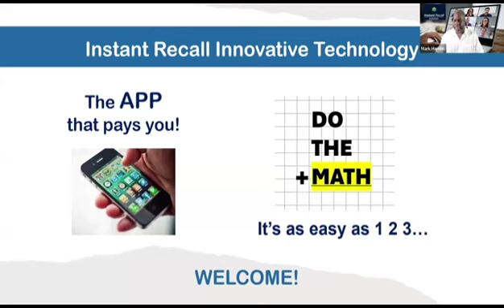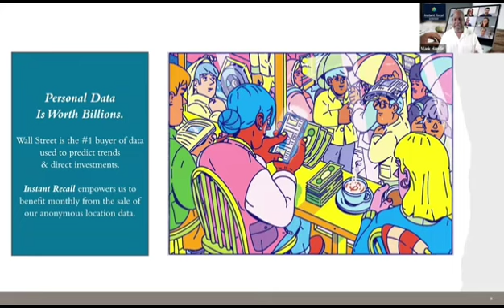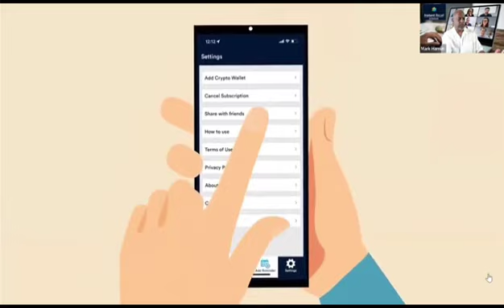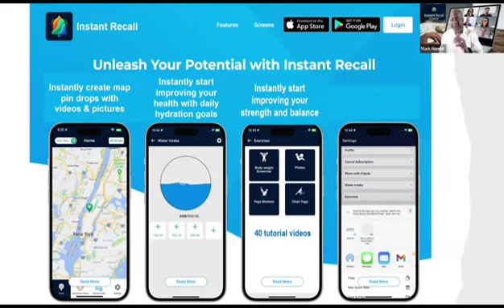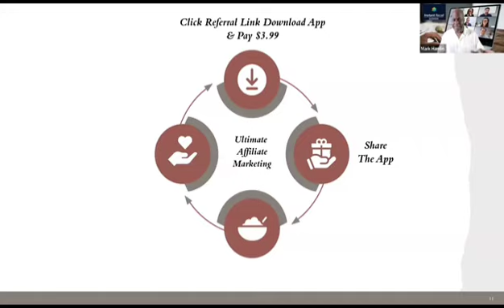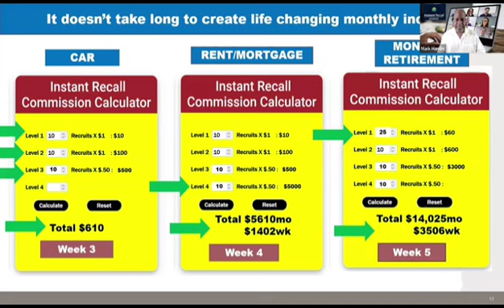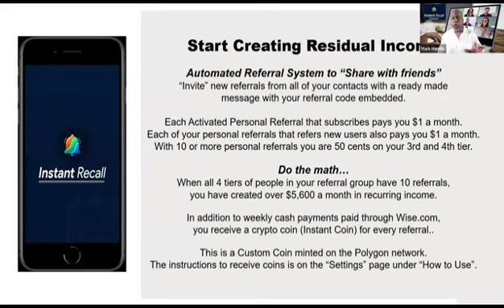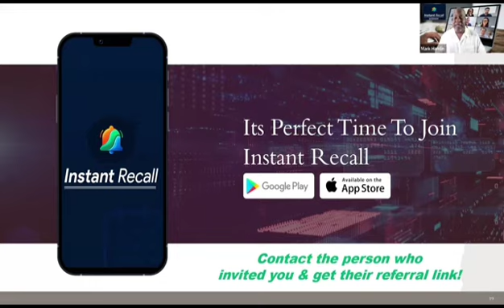$1000+ A Week With A Simple App! Unlock Weekly Income! No Job No Bs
Download Instant Recall on your phone -  works on Iphone and Android

Instant Recall is a data collecting phone app that recalls everywhere you go on a daily basis. The app recalls places you have been but may have forgotten. For every download the Instant Recall app receives it creates 5 meals for the Feeding America organization in USA and Canada. For each month a person keeps the app on their phone it donates 5 meals to Feeding America supplying for the unfortunate. You must be 18 or older to participate and get paid. You earn $1.00 per month for every download you receive that remains installed monthly.

This is how it works:
There are great features to enjoy instantly recalling your memorable places, but more information about the app you will see when you have it on your phone. All you need is keep the app running on your phone...and just turn on your location

Let's jump to the exciting part of this App which is the referral program

YOU Earn $1 for everyone that downloads the App using your link. EVERY MONTH for life as long as they keep the App

This amounts may look small but let's do the maths to see if you get a minimum of 10 people to download it and they all do the same how much can you make monthly

Total $5,610 EVERY MONTH

Instant Recall App Overview Free App Download That Pays,Instant recall,instant recall app,get paid with instant recall,make money online,free app to make money,earn money for your data